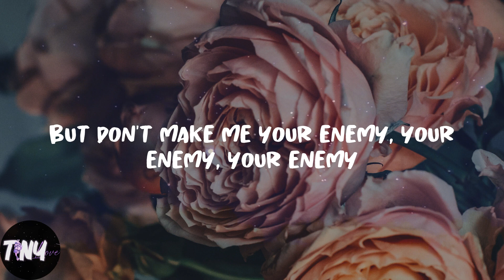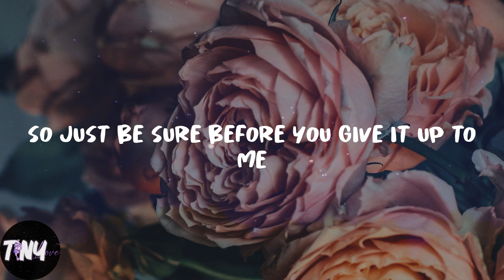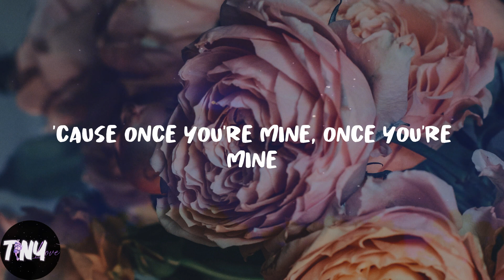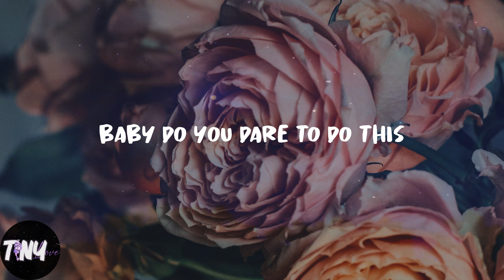Katy Perry - Dark Horse (Lyrics)